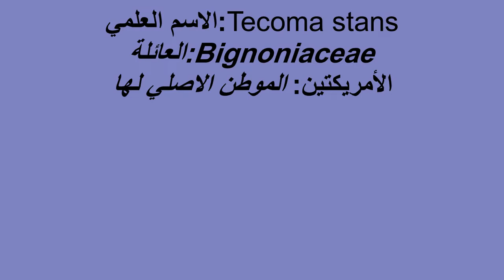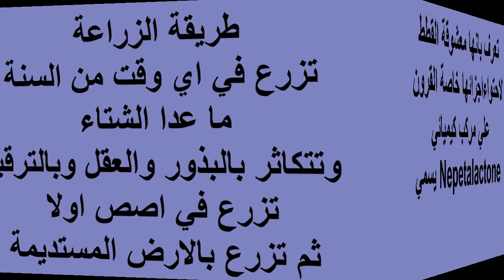اشجار التيكوما معشوقة القطط Tecum trees Cat lover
اشجار التيكوما Tecoma stans
العائلة: Bignoniaceae
الاسماء الشائعة لها : تيكوما صغير، تيكوما ستانس، شجرة الصفير، الأجراس الصفراء، الأبواق الصفراء، تاكوما، تكومة، تيكومة، تكوما
. التيكوما.. معشوقة القطط
شجيرات زينة للزراعة بالحدائق